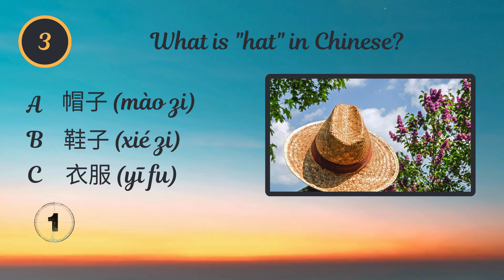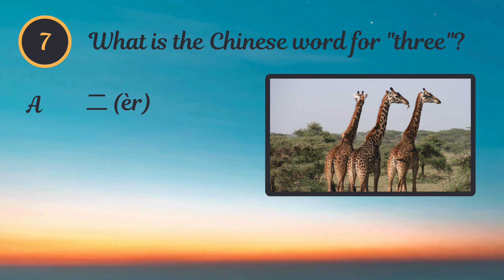Fun Chinese Quiz for Beginners! Learn Mandarin | 10 Easy Q&A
Embark on an exciting Mandarin learning journey with these 10 simple Chinese quiz questions! Perfect for beginners, this video offers a quick and enjoyable way to grasp basic Chinese words and phrases. Test your knowledge and expand your Mandarin vocabulary with these fun Q&A sessions!